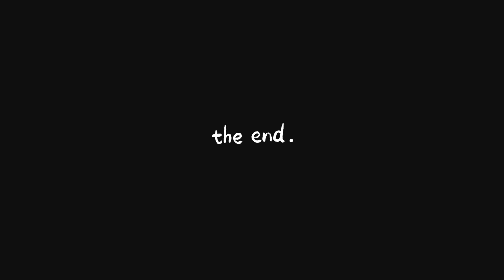Yamaha f310 Ep.2 ตั้งสายทดสอบเสียงลองตีคอร์ดเล่นเพลงเสียงโครตดีจริงชอบม๊ากกมากกก